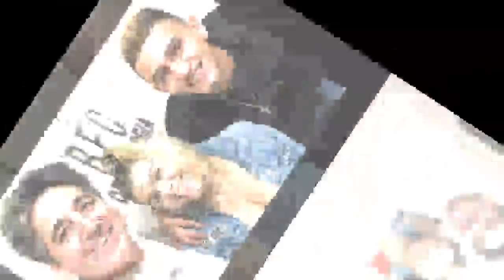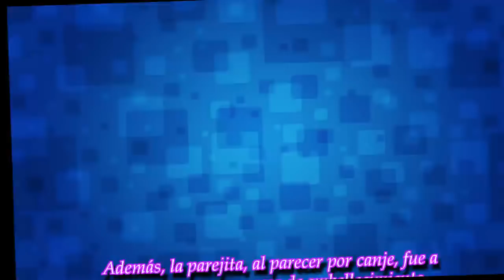El blanqueo de More Rial y Facundo Ambrosioni en pleno escándalo con Jorge Rial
La parejita, que está protagonizando un duro enfrentamiento con el conductor de Intrusos, pasó por un consultorio odontológico y lo promocionó en las redes
► Wit